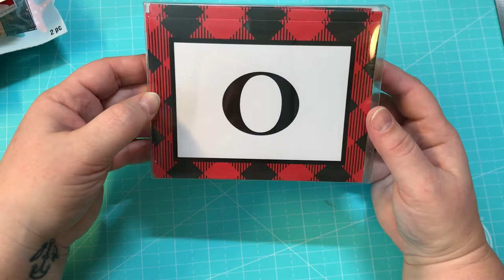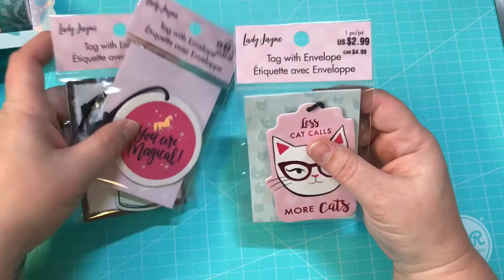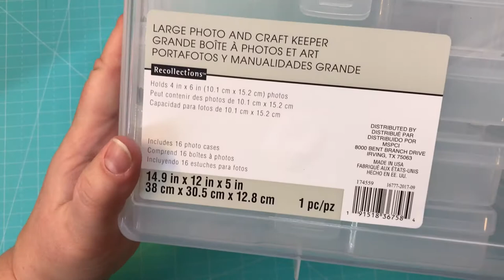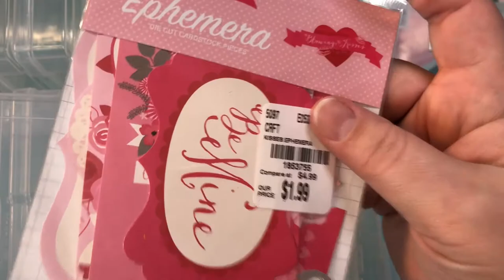Michaels Haul 1/1/18